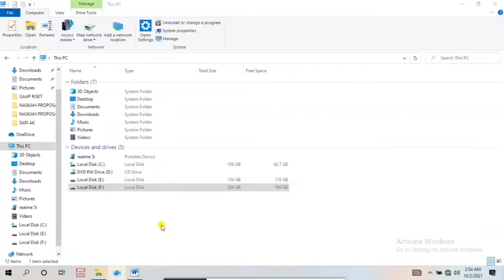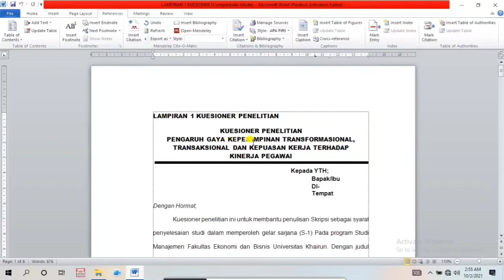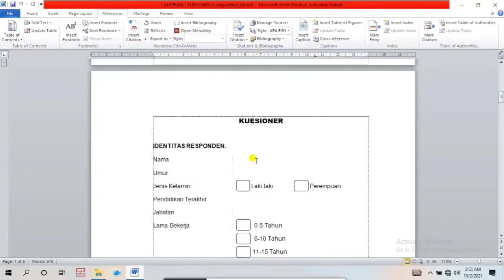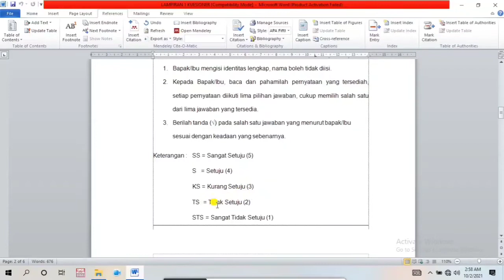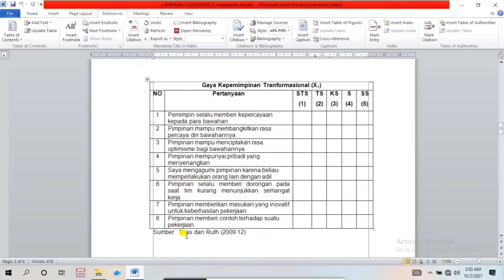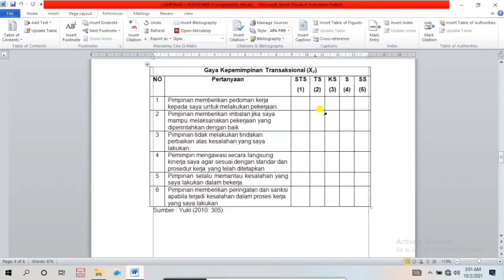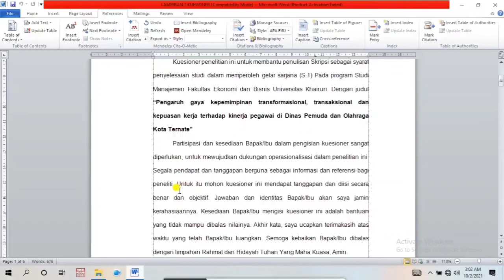CARA MUDAH MEMBUAT ANGKET/KUESIONER PENELITIAN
Video ini menjelaskan secara lengkap cara membuat kuesioner penelitian.
Silahkan tinggalkan komentar di bawah ya teman-teman tentang kendala yang dihadapi serta pengalamanmu, agar kita bisa saling berbagi. Terima kasih.